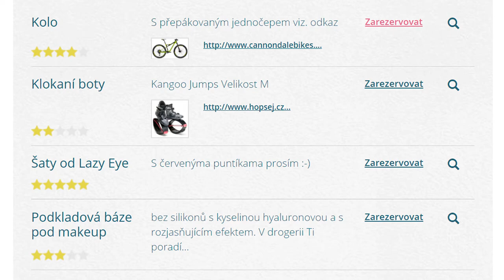Jak si říct o dárek? | Aplikace VOLO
Jak si říct o dárky k Vánocům? Co si mám přát k narozeninám? Neriskujte nedorozumění a specifikujte přesně svá přání na https//VOLOwishlist.com
Aplikace VOLO šetří čas s vymýšlením dárků a peníze za nevhodné dárky.

Jak si říct o dárek? Jedině přes mobilní a webovou aplikaci VOLO wishlist.